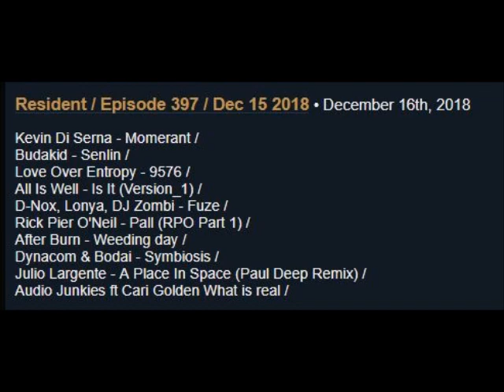Hernan Cattaneo - Resident 397 - 15-12-2018